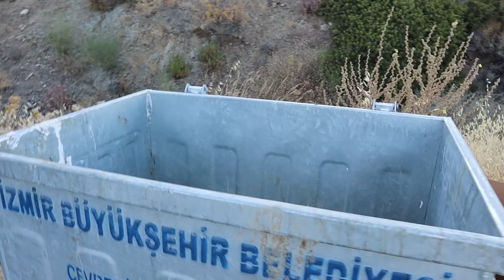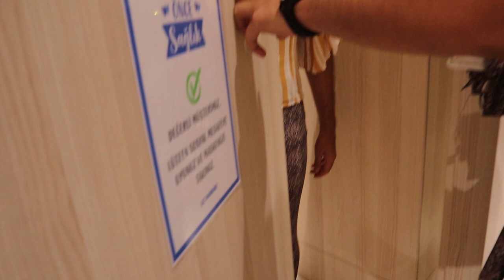1 GÜNLÜK KÖLEMİZ OLDU. YOK BÖYLE KÖLE !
Herkese merhabalar.
Yeni bir SIFIR IQ videosuyla daha karşınızdayız.
Önceki videoda oyunu kaybeden Aziz, bu videoda her dediğimizi yapmak zorunda kaldı. Bir nevi köle oldu diyebiliriz. Aslında çok fazla çılgın şeyler yaptıracaktık ama malum pandemiden dolayı biraz kısıtlı oldu ama yine de eğlenceli bir video oldu. Herkese iyi seyirler, iyi eğlenceler.

Aziz'in nasıl oyunu kaybedip bu cezayı aldığını merak ediyorsanız aşağıdaki linkten ulaşıp izleyebilirsiniz.

Diğer SIFIR IQ Videoları

Kanal Hakkında

Herkese merhabalar ben Hürkan.
Kanalımızda sizleri bazen sohbet bazen yarışma bazen bilgi ve gezi gibi değişik türdeki videolarla eğlendirmeyi ve bu videoları sizlere elimizden geldiğince bizim gözümüzden aktarmayı planlıyoruz.